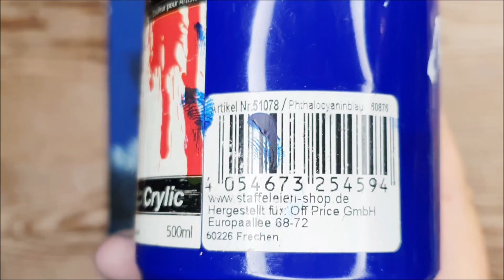KING ART N #683 MOON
PAINTING TUTORIAL